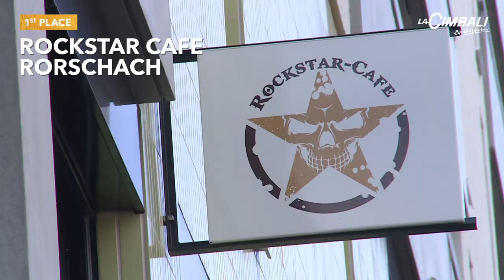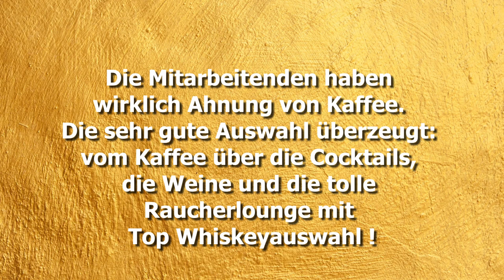Gewinner des BOSG Gastro-Award 2020 "Coffee&Bistro": Rockstar Café, Rorschach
Das Rockstar Café Rorschach erhält das begehrte Siegerkreuz der Kategorie «Coffee & Bistro». Es könnte jedoch genauso gut in der Kategorie «Bar & Lounge» vorne mitmischen. Der Mix zwischen hervorragendem Kaffee und einer spannenden Cocktailkarte ist Programm. In heller, offener Atmosphäre mit tropischem Flair und hohen, modernen Räumen darf es sich der Gast von früh bis spät gut gehen lassen. Ein absoluter Hingucker ist ausserdem das Dschungeldach der Bar oder Theke.

Salvatore Zafarana (Inhaber) über seinen Werdegang in der Gastronomie und das Konzept des Rockstar Café in Rorschach.

Mehr von Best of Swiss Gastro?